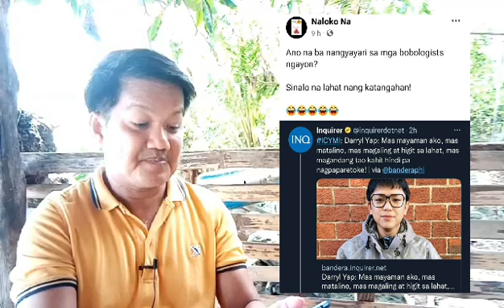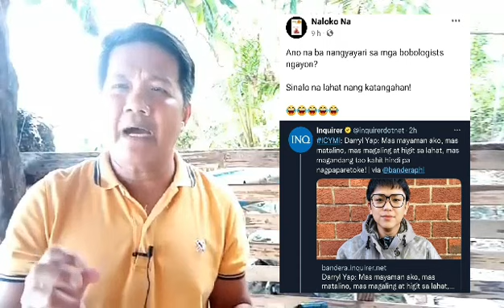NAPAKATAYOG NG LIPAD NETO KAYA CGURADO MATINDI ANG BAGSAK, GRABE